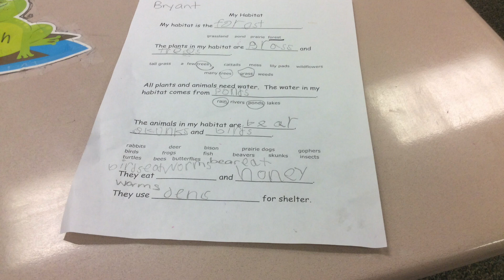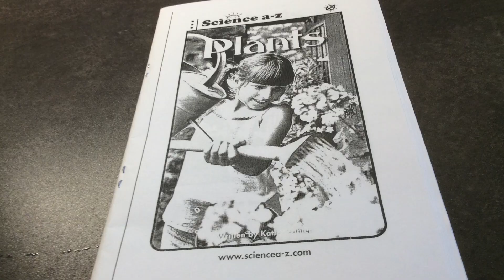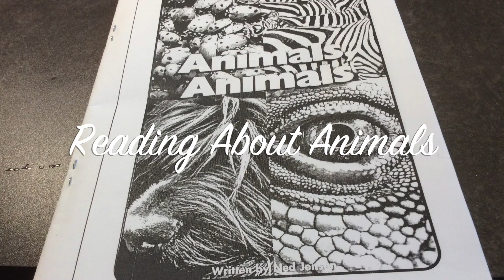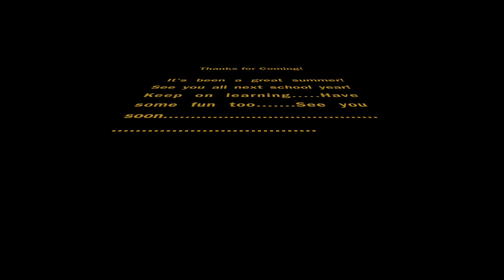RPS280 Summer School 2018